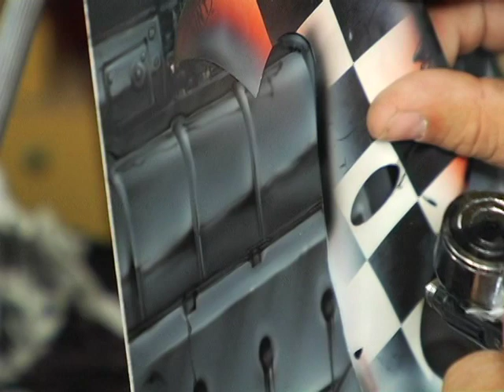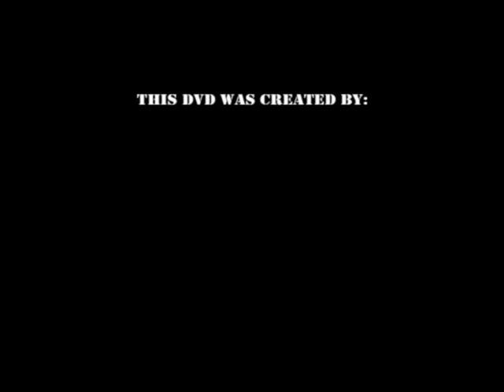Creating From Within. Airbrush Tutorial Part 4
Wrapping this one up.